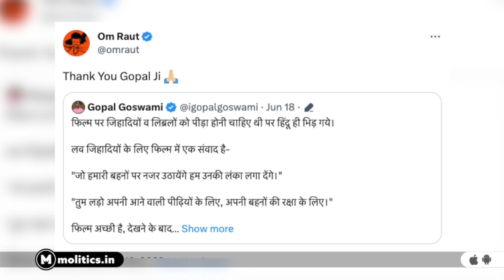धर्म नहीं बिका तो नफ़रत बेचने लगे ओम राउत! || Om Raut || Adipurush Controversy || Manoj Muntashir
धर्म नहीं बिका तो नफ़रत बेचने लगे ओम राउत! || Adipurush || Om Raut || Adipurush Controversy

राम, हनुमान, सीता, लक्ष्मण, रावण के चरित्र के साथ खिलवाड़ किया मनोज मुंतशिर शुक्ला और ओम राउत ने लेकिन सवाल उठे तो बीच में ले आया गया मुसलमानों को। वाल्मीकि रामयण की कहानी के मर्म को समझना तो दूर उसे दिखा तक ख़ुद नहीं पाए, लेकिन सवाल उठे तो लिब्रल्स और मुसलमानों को टार्गेट करने का विमर्श ठेला गया। पहले आप एक घटिया फ़िल्म बनाइए, फिर धर्म के सहारे उसकी मार्केटिंग करिए लेकिन फिर भी फ़िल्म लोगों को पसंद न आए तो हिंदू-मुसलमान का विमर्श ठेल दीजिए। ये तो शर्मनाक है ओम राउत जी।

इस फ़िल्म के ट्रेलर लॉंच के बाद ही लोगों ने इसे ख़ारिज कर दिया था। कारण थे - वीएफएक्स और किरदारों का लुक। मेकर्स  ने भरोसा दिलाया इन्हें ठीक किया जाएगा। लेकिन जब फ़िल्म आई तो दिक़्क़तें कम होने की जगह बढ़ीं। वीएफएक्स और लुक तो ख़राब थे ही, संवाद, कैरेक्टर्स का बिल्ड अप, कहानी, स्क्रीन-प्ले सब दोयम दर्ज़े के कहे जा सकते हैं। रामसेतु के निर्माण में नल-नील की भूमिका को गौण कर दिया गया। वनवास के लगभग अंतिम समय में शबरी अपने आप राम के पास आई। रावण पुष्पक विमान की जगह चमगादड़ पर उड़ता दिखा। परम विद्वान और शिवभक्त माना जाने वाला रावण गली के गुण्डे जैसा चित्रित किया गया। मर्यादा पुरुषोत्तम राम ग़ुस्सैल और अधीर दिखे। हनुमान मूर्ख और फूहड़ दिखाए गए। जब लोगों ने इनपर सवाल उठाया तो हिंदू-मुस्लिम का झगड़ा पैदा करने की कोशिश की गई।